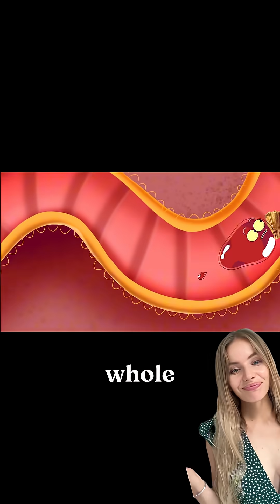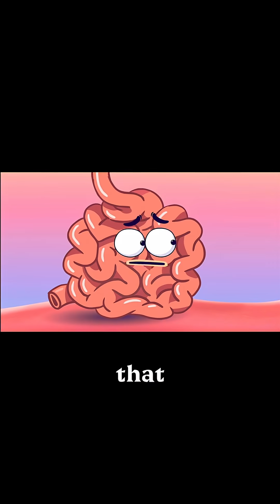How your body burns calories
This is the best representation how your body burns calories.

Your body burns calories all day, not just when you work out.
In fact, around 70% of your daily calorie burn comes from simply staying alive: breathing, digesting food, keeping your heart beating.

💡 That’s why muscle matters so much:
The more lean muscle you have, the more calories you burn even while resting. Strength training literally turns your body into a better fat-burning machine.

Sleep and protein are key too lack of sleep can slow metabolism, while protein boosts calorie burn during digestion.

So if you want your body to burn more calories, don’t just focus on workouts, build muscle, eat enough protein, move throughout the day, and get solid sleep.

✅ Comment or DM “PLAN” for 1:1 coaching , I’ll help you build a stronger, faster metabolism that works even when you rest.

🎥 Cartoon by @CasiCreativo English

➡️ Follow @yuli.longevity for simple, science-backed tips on fat loss, metabolism, and longevity.